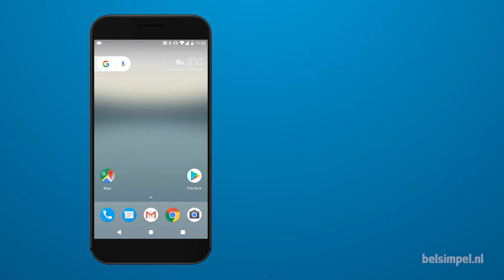Tips & Tricks - Google smartphone: Contacten overzetten (Android 7)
In deze video laten we zien hoe je de contacten van een e-mailaccount overzet op een Google smartphone met Android 7.